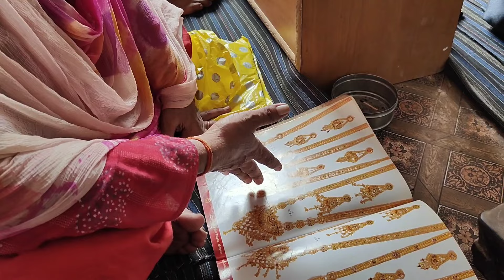घर में खरीदा नया सोना चांदी 😍